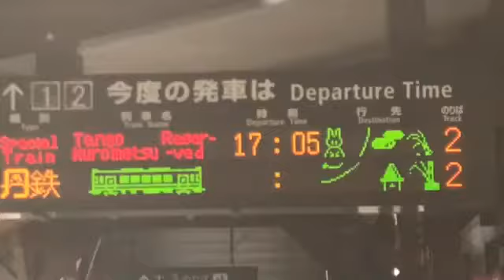【京都の日常】貴重！天橋立臨時列車の電光掲示板に可愛いウサギがいた♪